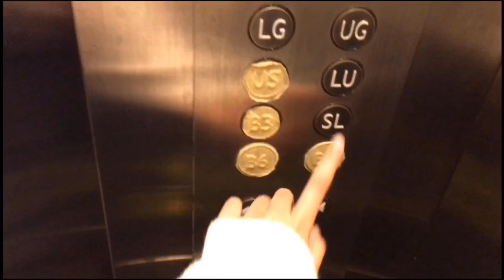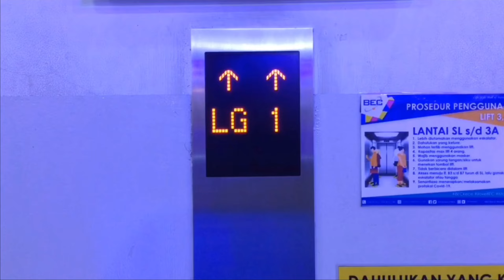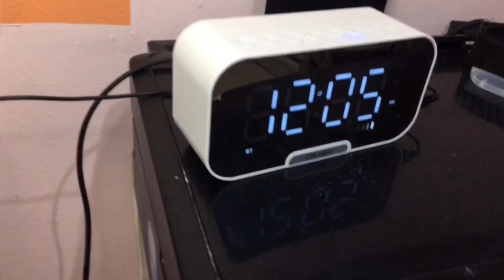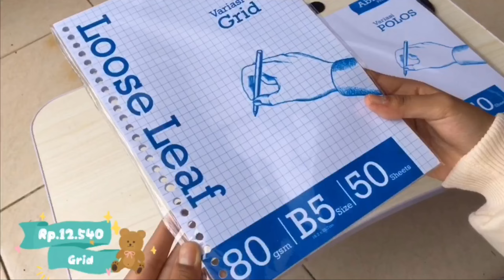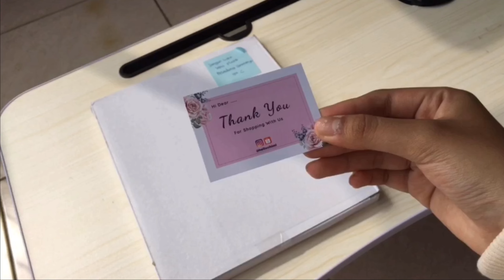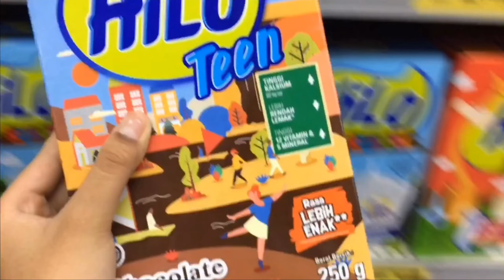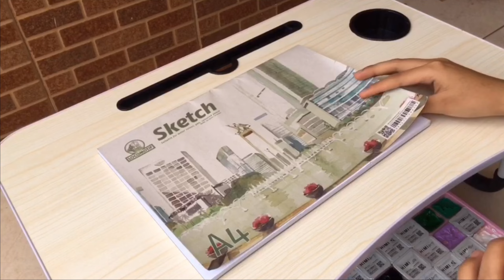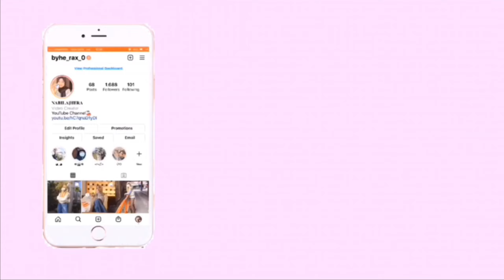Weekend Vlog | berbelanja makanan, melukis,drama sepanjang hari,etc.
Weekend Vlog
🍓Hai everyone,apa kabar? hari ini aku membagikan sedikit klip kegiatan kegiatan aku di hari libur,aku harap kalian fun menontonya dan semoga video kali ini ga ngeboseninya ,karena aku upload durasinya 16 menitan.
kalian bisa coment untuk request video selanjutnya

thankyou from Nabila Hera